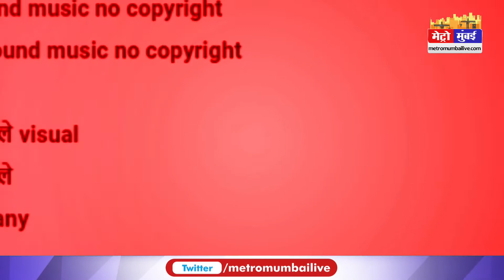मनसे के खिलाफ एक्शन में गृहविभाग, ता संदीप देशपांडे को नोटिस | Metro Mumbai